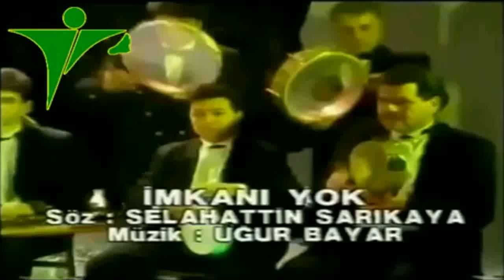Ibrahim Tatlises- Imkani Yok HD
Ibrahim Tatlises- Imkani Yok HD 1992 (Ah Keskem album)